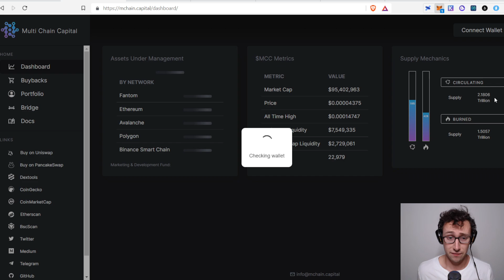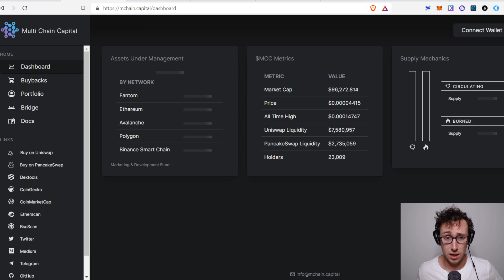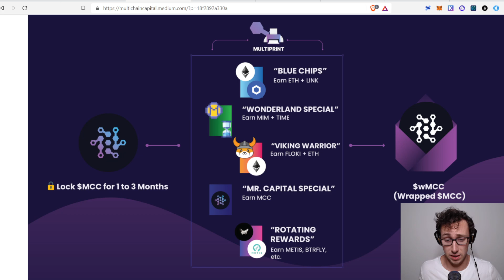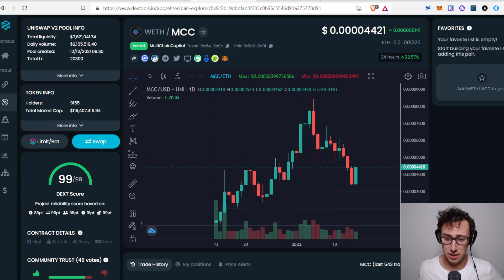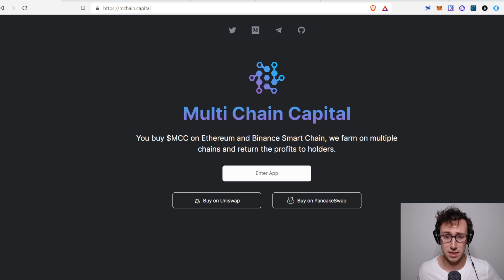MCC: A Decentralized Hedge Fund?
Farming as a service (FaaS) is one of the latest trends sweeping the world of DeFi. Led by MCC, a variety of projects have popped up to try to be "decentralized hedge funds". In this video, I go through what FaaS is and how MCC works.

0:00 Intro
1:23 What is FaaS?
3:54 How MCC Works
6:25 MCC Investments
6:51 New MultiPrint Product
7:50 MCC Price Action
8:24 Risks of MCC
9:53 Other FaaS Projects